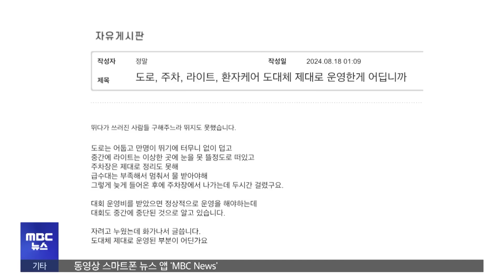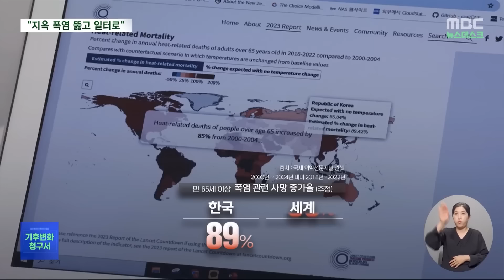"여기 사람이 쓰러졌어요!" 1만명 열대야 달리다 '픽픽' [뉴스.zip/MBC뉴스]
00:00 야간 마라톤 대회 탈진 속출‥한때 대응 1단계 (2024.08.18/뉴스투데이/MBC)
01:30 [기후변화청구서③] 폭우·태풍보다 파멸적인 '폭염'‥조기사망 수십만 명·사회적 비용 1백조 (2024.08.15/뉴스데스크/MBC)